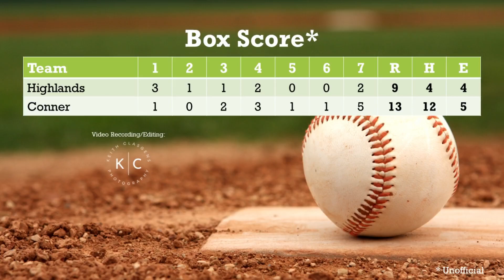Varsity Baseball: Highlands HS vs. Conner HS (3/22/2023)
Highlands HS vs. Conner HS varsity baseball game (condensed), played on March 22, 2023 at Conner HS in Hebron, KY.

Highlights:

* [0:00:34] Top 1st: Luke Schneider homers to center, scoring Jack Hendrix. Birds lead 2-0.
* [0:01:04] Top 1st: Brody Benke homers to right. Birds lead 3-0.
* [0:03:22] Top 3rd: Double steal! Callum McAtee steals 2nd and Zack Bracken steals home. Birds lead 4-1.
* [0:05:35] Top 3rd: Drew Barth reaches on error, scoring Luke Schneider. Birds lead 5-1.
* [0:07:57] Bottom 3rd: Zack Bracken catches line drive with bases loaded, ending the Cougars threat in the 3rd. Birds lead 5-3.
* [0:10:31] Bottom 4th: Luke Schneider makes a sliding catch in foul territory for the 2nd out. Birds lead 7-4.
* [0:15:21] Bottom 6th: Jack Hendrix and Zack Bracken, turn the 6-4 double play to end the Cougars 6th. Birds trail 7-8.
* [0:16:07] Top 7th: JP Donelan homers to right, scoring Logan Weber (pinch running for Luke Schneider). Birds lead 9-8.
* [0:17:56] Bottom 7th: Drew Barth and Ike Palmer get the 5-2 fielders choice force out at home for the second out.
* [0:18:12] Bottom 7th: Conner #7, hits a walk-off grand slam to center. Cougars win, 13-8.